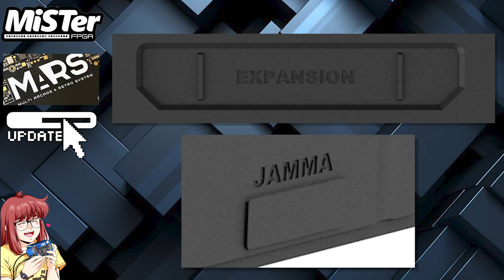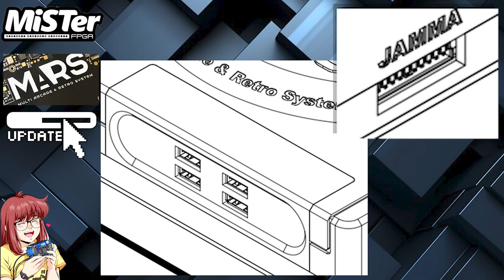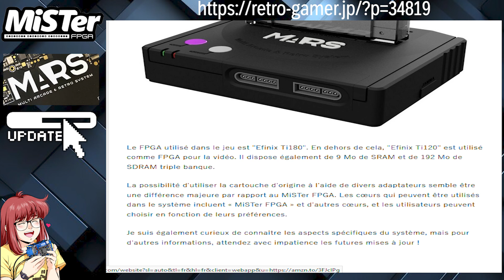MARS FPGA News - Mai 2024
M.A.R.S - Multi Arcade & Retro System. Présentation du dernier concept en prépaparation pour le MARS FPGA en espérant que cette vidéo vous plaira et vous incitera à suivre le projet en cours prévu pour la fin de l'été 2024.

0:00 Intro
00:19 Présentation du futur MARS FPGA
04:09 Outro